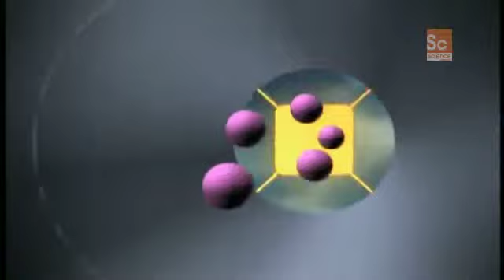Sci Fi Science - Using Antimatter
Directed & Produced by Science Channel